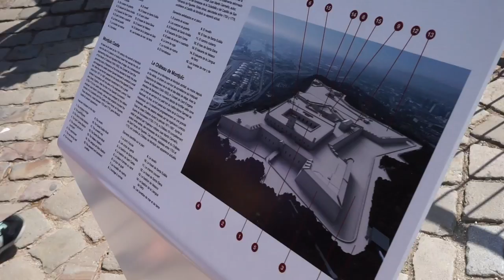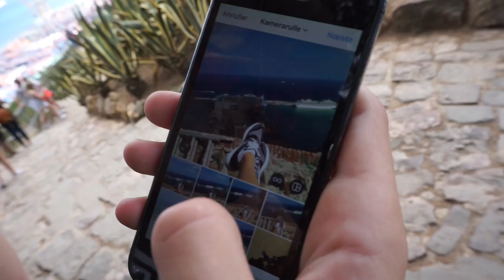JOHNNY DEPP BOR I BARCELONA!!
Vi havde hørt rygter om at Johnny depp bor i Barcelona, så vi tog ud for at finde ham!